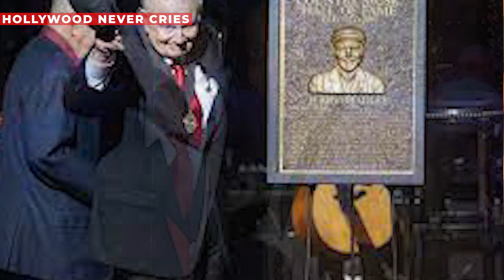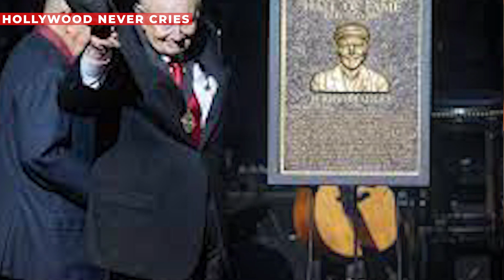LONGTIME MUSIC HALL OF FAME MEMBER DEATH SHOCKED WHOLE WORLD...HE WAS THE BEST OF THE BEST...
It is with a heavy heart that we bid farewell to one of the greatest music executives of our time, Jerry Owen Bradley. His passing has left a void in the country music industry, but his legacy will live on forever. Mr. Bradley was not just a music executive; he was a true icon. His talent and dedication to his craft were unmatched, and he captivated audiences with his productions time and time again. His ability to bring out the best in artists was truly remarkable, and he will always be remembered as one of the greatest treasures of the Country Music Hall of Fame. But Mr. Bradley was more than just a music executive. He was a trailblazer, paving the way for future generations of country music producers and artists. His contributions to the industry were immeasurable, and his impact on the world of country music cannot be overstated. As we mourn his passing, we are reminded of the joy and laughter he brought to our lives through his work. His productions will continue to inspire us and bring us comfort in the years to come. But what we will miss most about Mr. Bradley is his spirit. He was a kind, generous, and compassionate man who always had time for others. His infectious smile and warm personality lit up every room he entered, and he made everyone feel special. His legacy will continue to inspire us all, reminding us of the power of perseverance, dedication, and kindness. Mr. Bradley's memory will live on through the countless lives he touched throughout his illustrious career. Rest in peace, Jerry Owen Bradley. You will be deeply missed, but never forgotten. Your legacy will continue to inspire us all, and your spirit will forever be cherished by those who knew you.